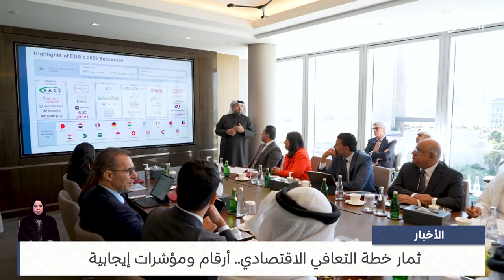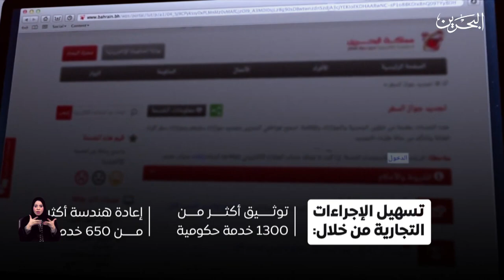البحرين مركز الأخبار : ثمار خطة التعافي الاقتصادي .. أرقام ومؤشرات إيجابية